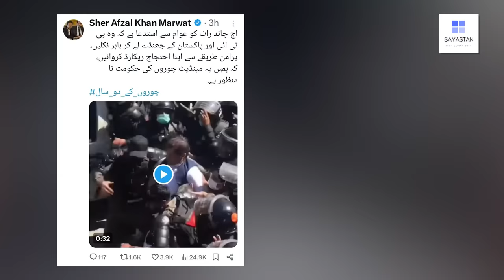PTI walo ka naya plan expose | Eid se pehle gandd Krne ka khawaab toot gaya | Naye Chairman ro paray